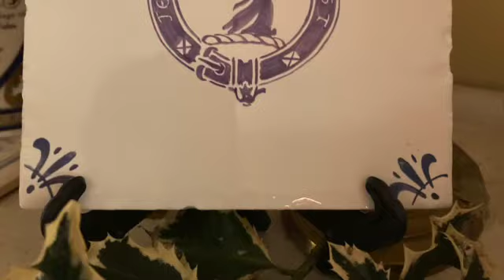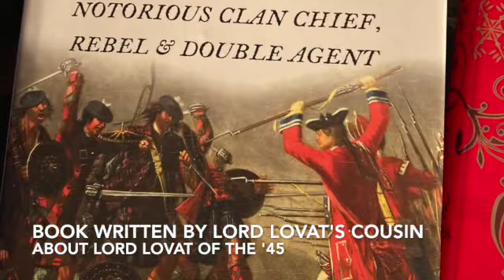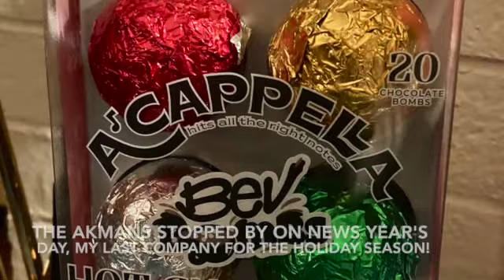Christmas 2022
My Christmas celebration this year.